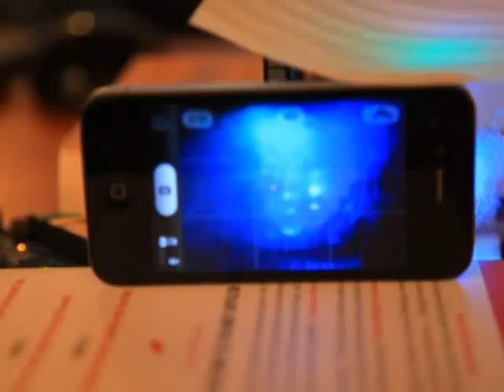My Arduino LED Diffuser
I tried to diffuse LED light through iPhones!
If I had one more iPhone, I would put it on the top of LEDs. :/